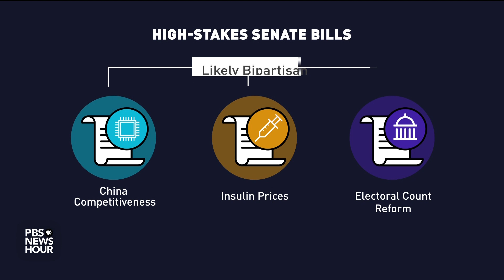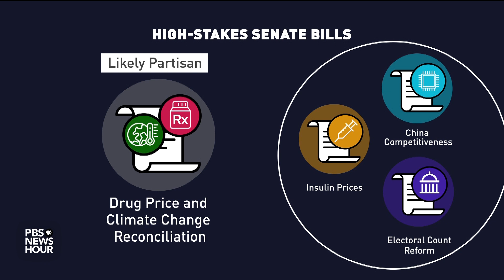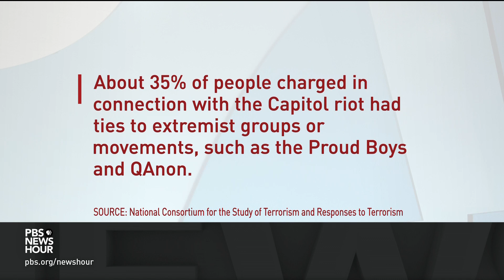What to expect with upcoming Jan. 6 hearings and legislative actions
The congressional committee investigating the Jan. 6 attack on the U.S. Capitol is scheduled to hold a hearing Tuesday focused on the role extremist groups played that day. This as the Senate gears up for a busy July. Lisa Desjardins has more on the latest developments.